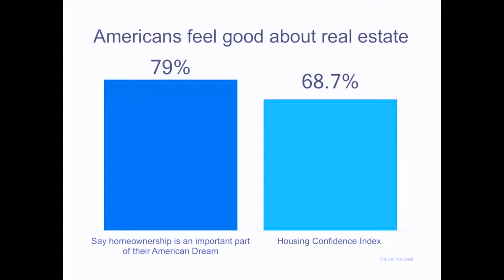AMERICANS FEEL GOOD about housing!!